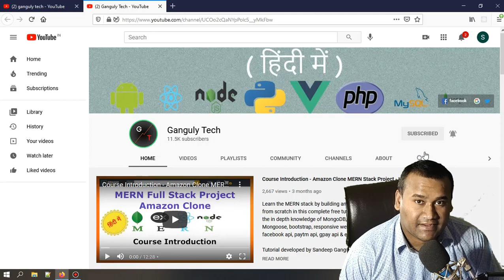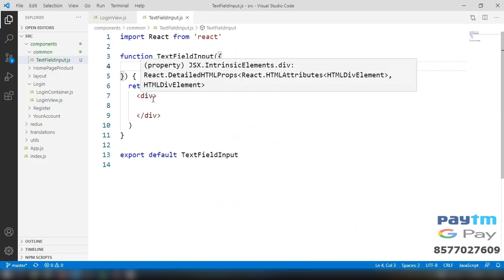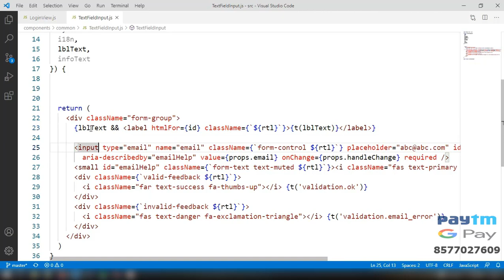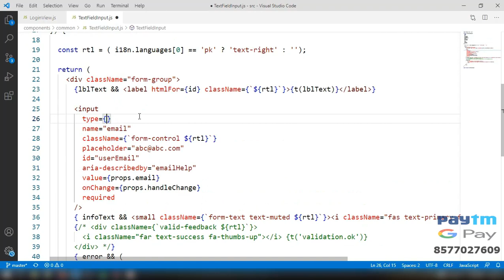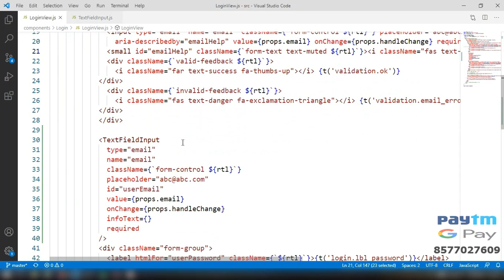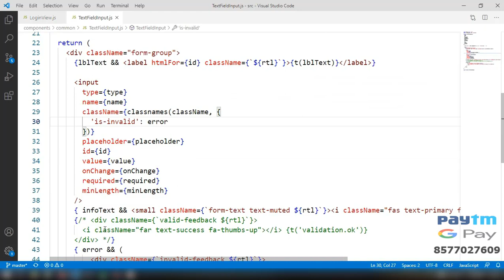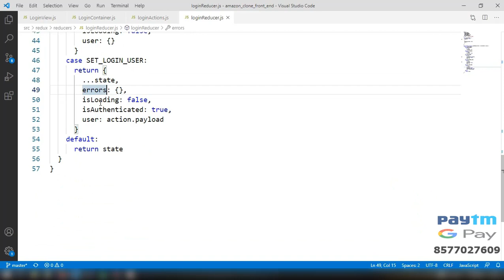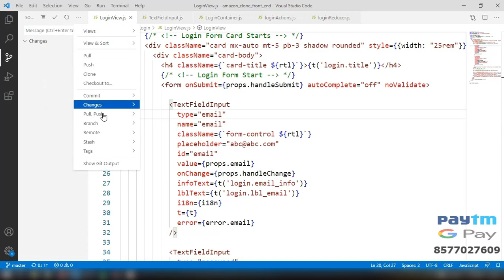#25 Common Component Setup - Front End - Amazon Clone MERN Stack - Hindi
Learn the MERN stack by building an Amazon Clone application from scratch in this complete free tutorial course.

Watching my videos are already big support for me,
but if you want to support me in different ways,
you can also consider the ways below!
Always thanks for your help friends!

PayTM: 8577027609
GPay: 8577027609